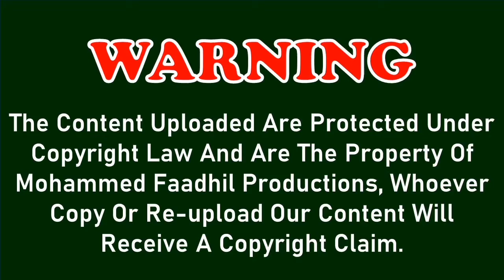Surah At Takathur ᴴᴰ Beautiful recitation with arabic text [102/114] Qari Qasim Ansari Sahib Bhopali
SurahAtTakathur ᴴᴰ beautifulrecitation with arabic text [102/114] QariQasimAnsari Sahib Bhopali